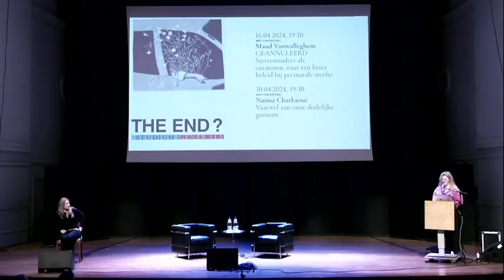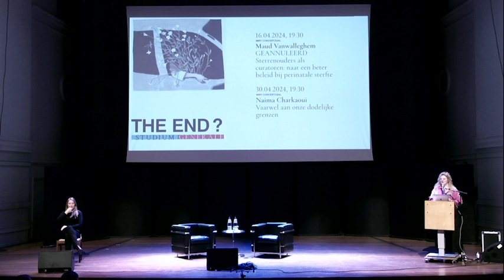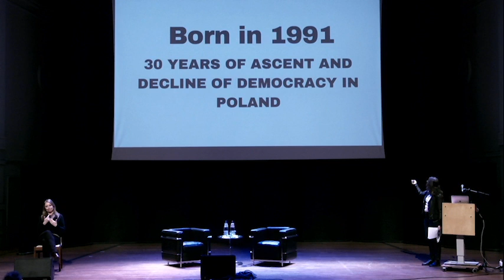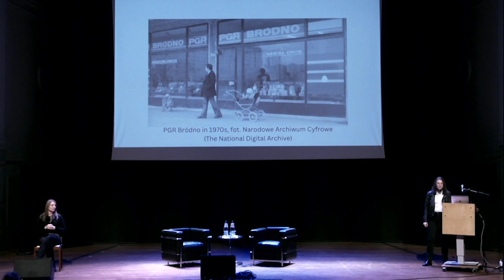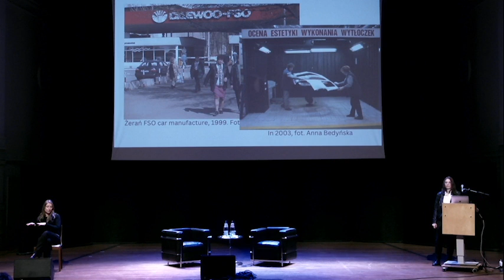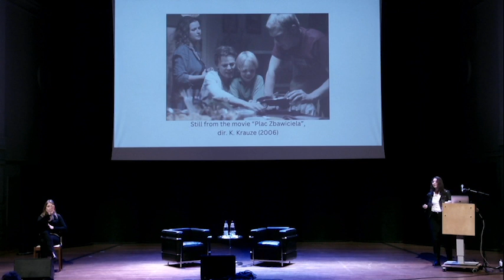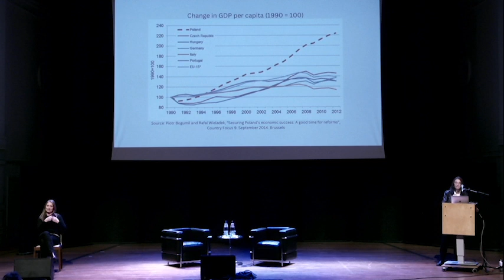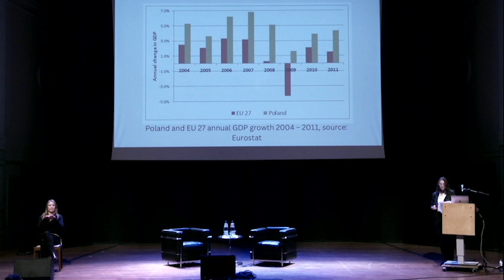Olga Byrska - Born in 1991: 30 years of ascent and decline of democracy in Poland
Those born on the verge of the regime change in Poland, grew up hand in hand with the systemic changes the country and the nation had been undergoing in the late 1980s/early 1990s. In a way, this generation embodies all the societal paradigm shifts of that time. They draw from experiences of generations before, who lived through real socialism, all the while functioning in a world of liberal democracy and economy since the get-go.

Perceived by many outside as a story of a peaceful and economically successful regime transition, pundits and public opinion in Europe are surprised by the gradual disintegration of what can be seen as an incredible achievement of Poland in the last decades. This particularly since the conservative Law and Justice party won the parliamentary and presidential elections in 2015.

Through the micro-historical and autobiographical lenses, Olga will comment on the ascent of Poland as a major Eastern European power and show domestic problems that caused this position to change. For this, she draws from her experience as a working class, queer woman going through these developments in the 1990s and 2000s. By doing this, her aim is to complicate the binary narrative of total success followed by total degradation, simultaneously acknowledging the difficult starting—or ending—point for the country at present.

After her lecture, Olga Byrska will talk with researcher Jonas Vanderschueren. Both the talk and the discussion afterwards will take place in English.

• Olga Byrska (she/her) was born in 1991 in Warsaw. She’s a historian finishing her PhD at the European University Institute in Florence. Her professional career started as a journalist, having published over 50 articles in the Polish press. Now she lives in Paris and writes also for theatre.

• Jonas Vanderschueren (he/they) is a postdoctoral fellow at KU Leuven, Faculty of Arts, Cultural Studies. They specialize in contemporary Polish theatre, performance, and culture. They recently obtained a PhD in Cultural Studies with a dissertation entitled Dissenting Bodies: Queering Polishness in Polish theatre since 2005, which investigated the artistic strategies that contemporary Polish makers have developed to resist the pressures to comply with Polish normativity, an inseparable collision between Polish nationalism and heteronormativity.

Currently, they are working on REFAM, a CELSA-funded research collaboration between KU Leuven, University of Tartu, and Jagiellonian University. They are also active as an essayist and research journalist, having contributed to Etcetera, rekto:verso, MO*, Jacobin Nederland, Dialog. Pismo, and various other media.